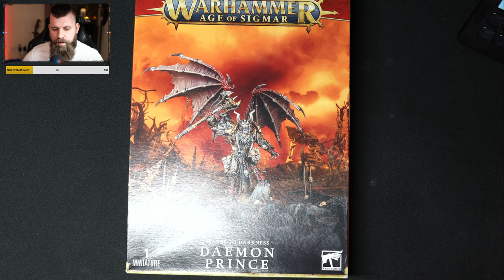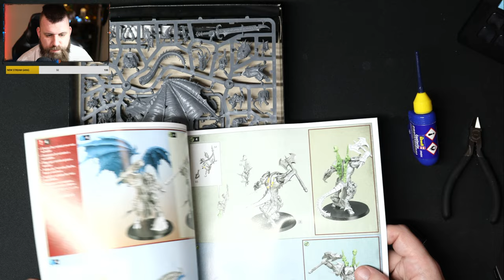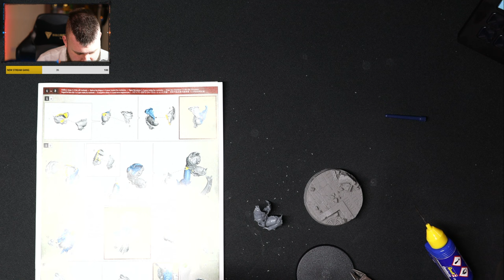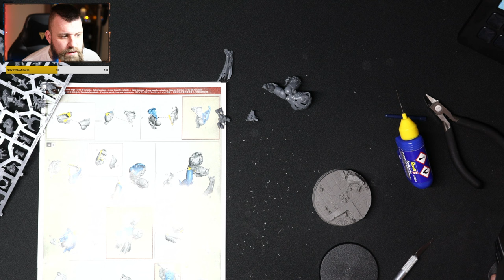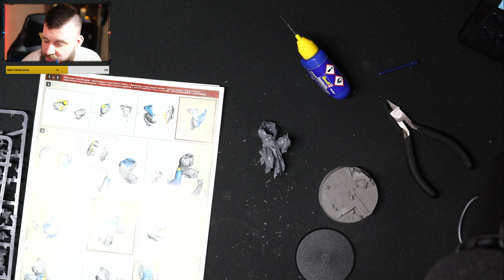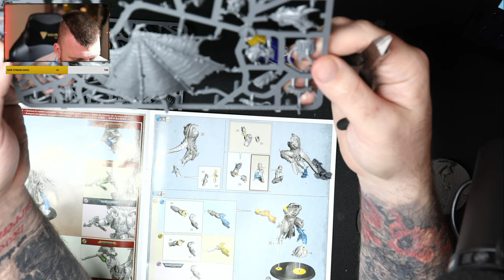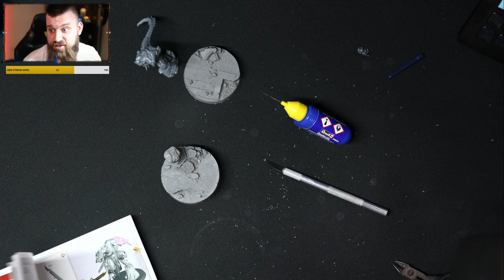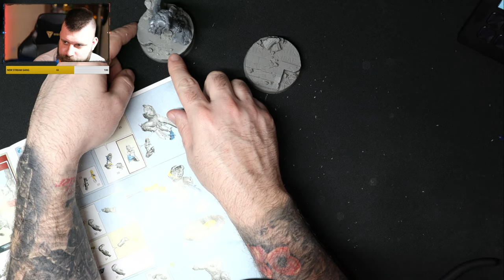A model fit for a PRINCE - Great Hall Hobby Night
+++ Links Below +++